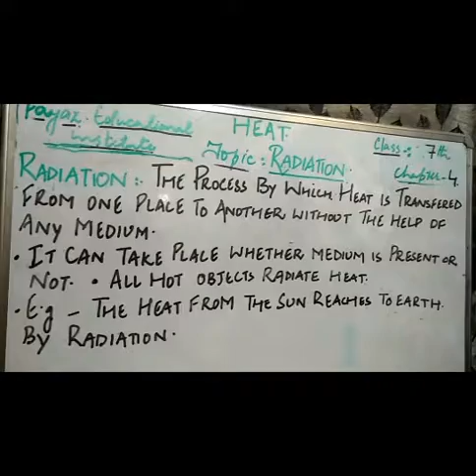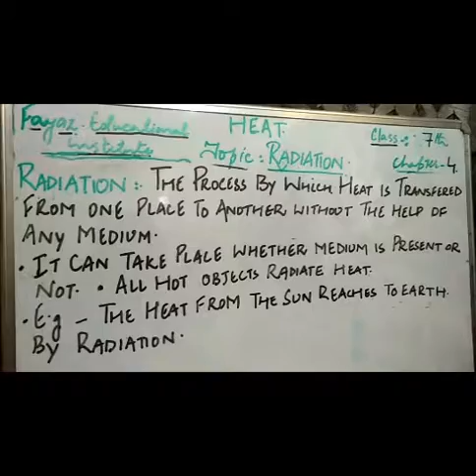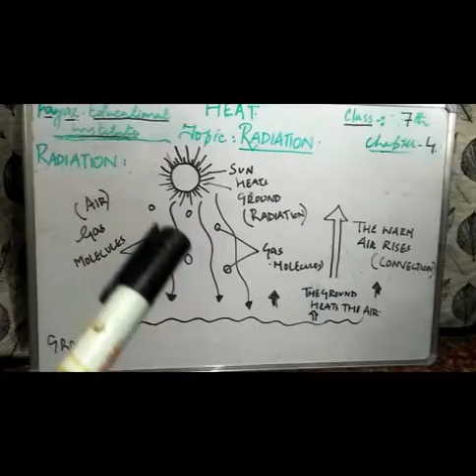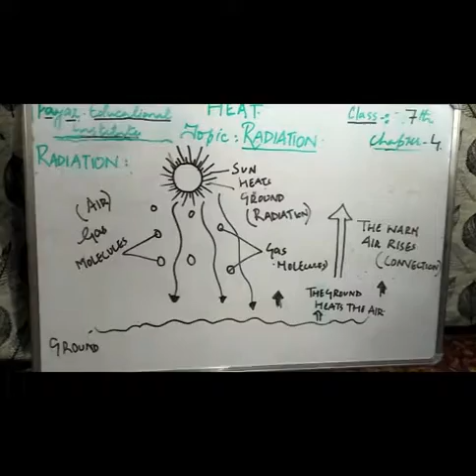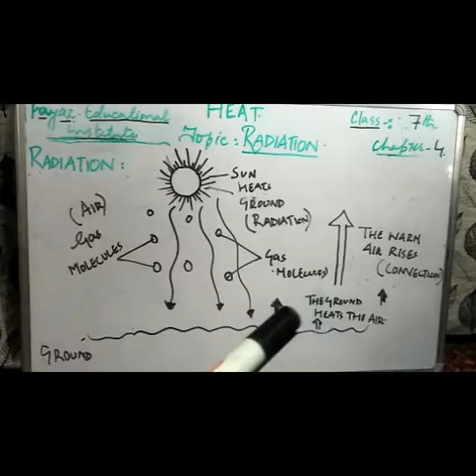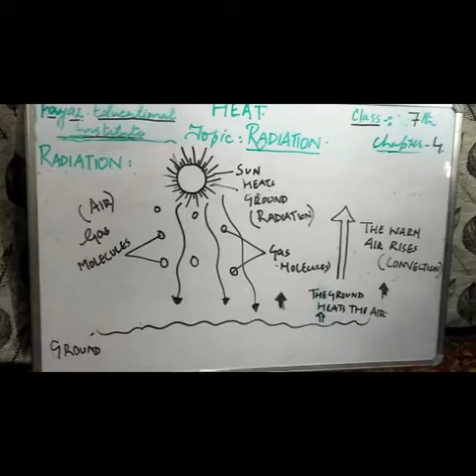7_science| L15| chapter 4| Heat|RADIATION|miss seher